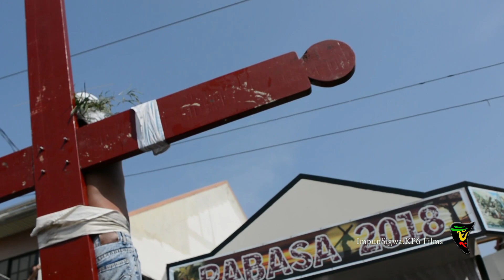Crucifixion of the Flagellant, 2018 Version 1 (Pamamaku karing Magsalbat 2018 Version 1)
As in the other years, here's another uncut (except for the linking of the two shots) live crucifixion held at Barangay San Rafael, Macabebe, Pampanga.